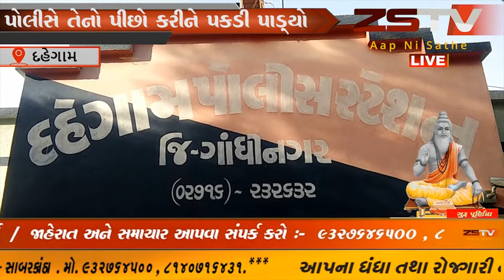દહેગામ નહેરુ ચોકડી પાસેથી એલસીબી પોલીસે ૫૩,૪૦૦ નો ઈંગલીશ દારૂ પકડ્યો